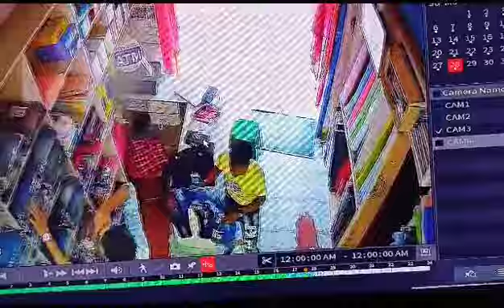अड्डा बाजार:- एक कपड़े की दुकान पर किस तरह से मोबाइल फोन पर हाथ साफ़ करता है ग्राहक कैमरे में कैद।